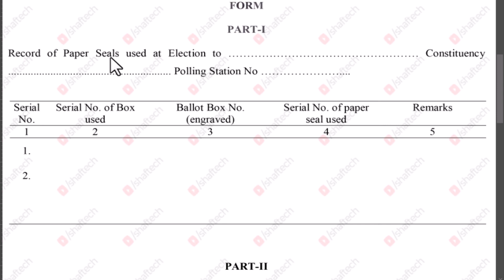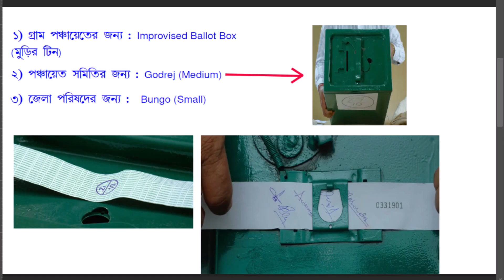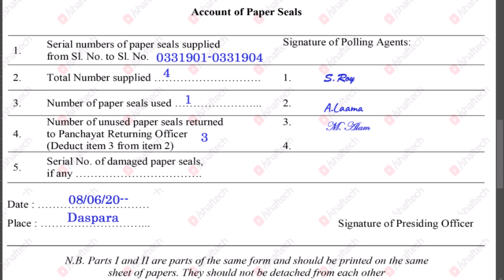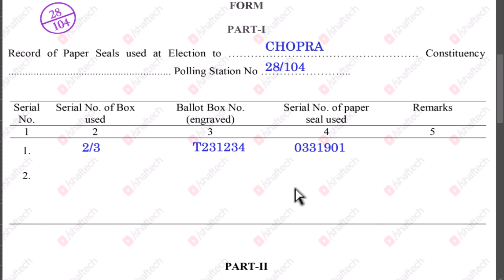Paper seal account of Panchayet Election fill up | কি ভাবে পেপার সিল অ্যাকাউন্ট ফর্ম ফিলাপ করবেন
চ্যালেঞ্জ ভোট: কি চ্যালেঞ্জ ভোট ? কি কি ফর্ম  ফিলাপ করতে হবে ?

👉 পঞ্চায়েত ভোটে কি ভাবে ব্যালট পেপার প্রস্তুত করবেন কি কি সতর্কতা অবলম্বন করবেন | how to Ready ballot paper for election in Panchayat elction : .

👉 কি ভাবে পঞ্চায়েত ভোটে পোলিং এজেন্ট পাস ইস্যু করবেন ?How to issue Polling Agent Pass in Panchayat Election ঃ

👉ভোট শুরুর সময় Declaration of Commencement of Poll , ভোট শেষে Declaration of End of poll এবং ব্যালট বক্স সিল হয়ার পর Declaration of Sealing of Ballot box পূরণ করবেন পঞ্চায়েত ভোটের সময় কি ভাবে

👉 পঞ্চায়েত ভোটঃ কি ভাবে আন্ধ অ আশক্ত ভোটারের ভোট গ্রহণ হবে সঙ্গী সহ How to fill up FORM 16 & Declaration by the Companion of Blind Infirm Electorঃ
👉 কি ভাবে ভোটার র্টানআউট রিপোর্ট ফিলাপ করবেন পঞ্চায়েত ভোটে . How to fillup Voter Turnout Report in Panchayat Election ঃ
👉Fill up Ballot paper account or form 18 in panchayet election| কি ভাবে ফর্ম ১৮ বা ব্যালট পেপার অ্যাকাউন্ট পূরণ করবেন
👉How to fill up Presiding officer diary Panchayat Election।  কি ভাবে প্রিসাইডিং অফিসার ডায়রি পূরণ করবেন পঞ্চায়েত ভোটে

👉How to seal Ballot box in panchayat election || কি ভাবে পঞ্চায়েত ভোটে ব্যালট বক্স সিল করবেনঃ

👉 P-1 day DC তে কি কি করবেন ও বুথে পৌছে কি কি কাজ করবেন পঞ্চায়েত ভোটে

👉ভোট শেষে কোন প্যাকেটে কোন ফর্ম বা প্যাকেট - পঞ্চায়েত ভোটে ।How pack all the material after poll close in Panchayat Election
TENDER BALLOT IN Panchayat Election  how to  issue tender ballot
3rd polling Officer duty in panchayat election পঞ্চায়েত ভোটে তৃতীয়  পোলিং আফিসারের ডিউটি
key : Duty of 1st polling officer in Panchayat Election,  Duty of 1st polling officer, Panchayat Election,Panchayat Election Election Training , Elction training, duty of 2nd polling officer, dutu of 3rd polling officer, duty of 3rd polling officer, Duty of 4th polling Officer in Panchayat Election,পঞ্চায়েত ভোটে চতুর্থ পোলিং আফিসারের ডিউটি,  Duty of 4th polling Officer ,Duty of 4th polling Officer, Duty of 2nd polling Officer in Panchayat Election , পঞ্চায়েত ভোটে দ্বিতীয় পোলিং আফিসারের ডিউটি , Duty of 2nd polling Officer, দ্বিতীয় পোলিং আফিসারের ডিউটি,,Duty of 4th polling Officer, Duty of 3rd polling Officer in Panchayat Election , পঞ্চায়েত ভোটে তৃতীয় পোলিং আফিসারের ডিউটি , Duty of 3rd polling Officer, তৃতীয় পোলিং আফিসারের ডিউটি